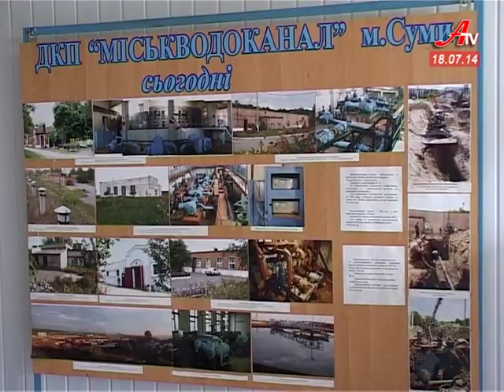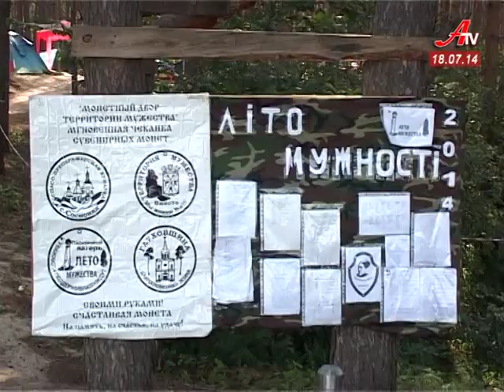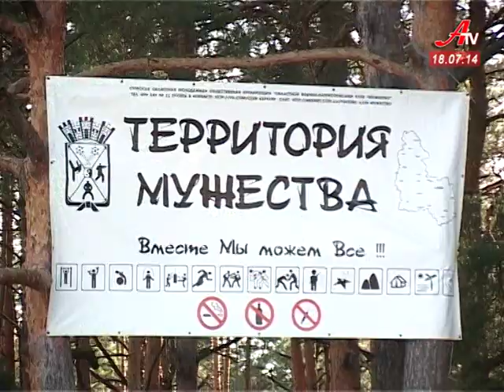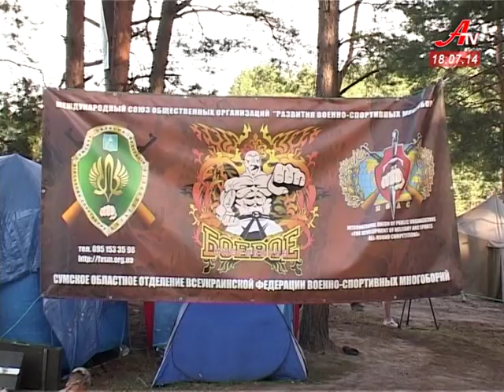Новини за 18 07 2014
- Родичі мобілізованих перекрили дорогу Суми-Київ з вимогою провести ротацію військ.
 - Не сертифіковані, але надійні. Бронежилети для військових почали виготовляти в Сумах.
 - Питання-відповідь. «Міськводоканал» роз'яснює новації, з якими стикнулися городяни.